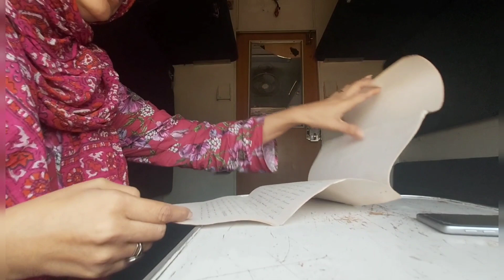Travelling|exams|prepration#karachi#islamabad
Musician: ASHUTOSH